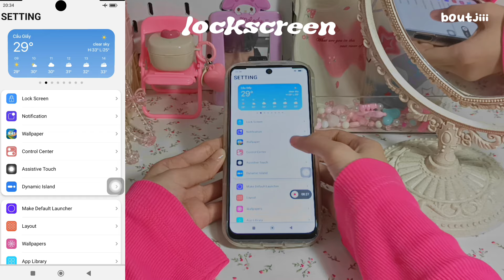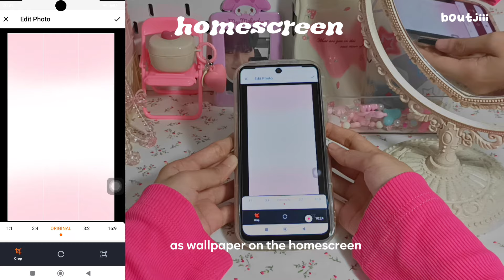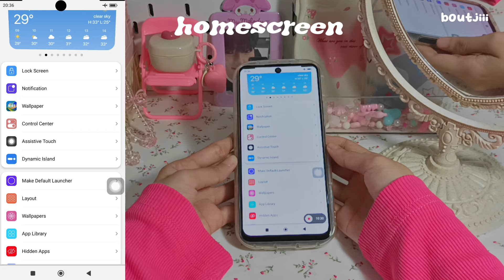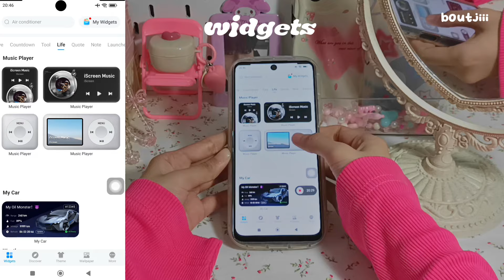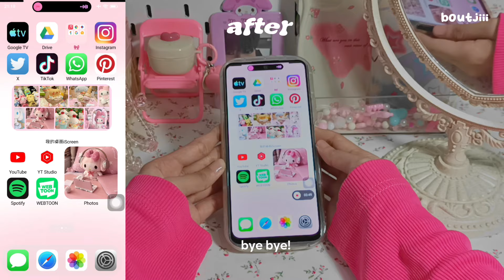aesthetic phone customization 🍥 kawaii cute core sanrio theme, ios 17 launcher for android, widgets